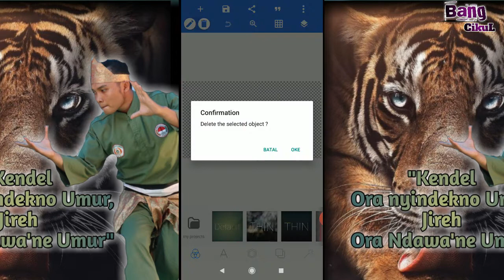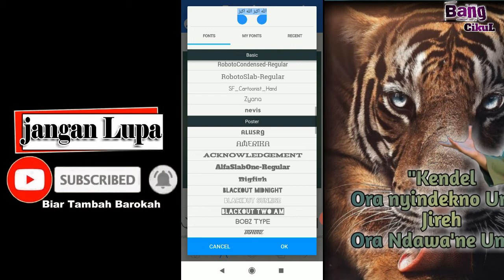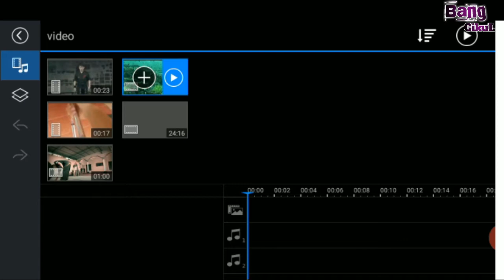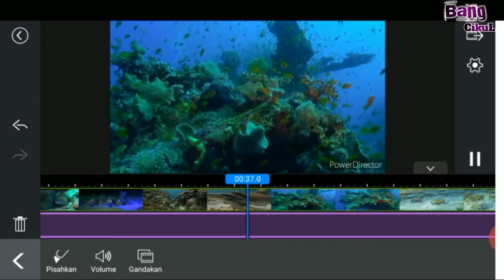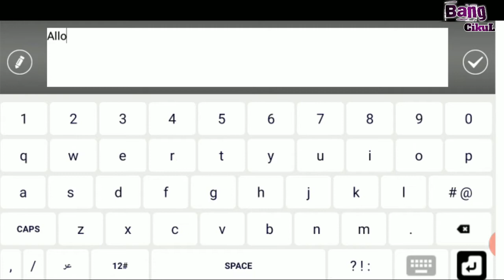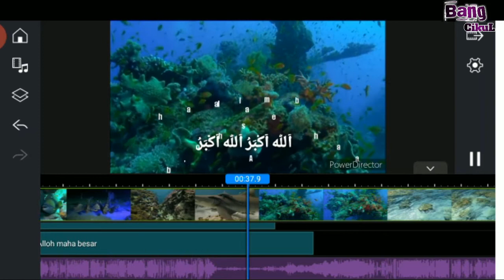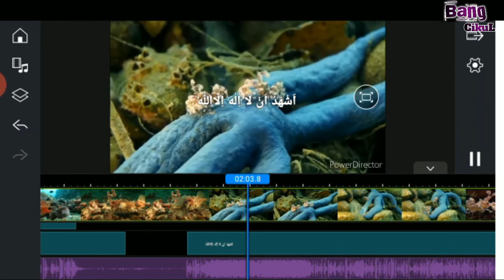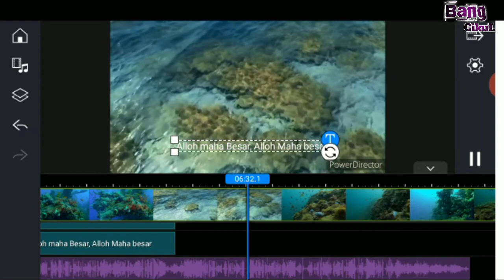Membuat vidio Adzan Persis kayak di TV''//Tutorial Android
welcom
di kesempatan kali ini Bang cikul Mau ngasih tutorial cara membuat vidio adzan persis kayak di TV-TV,
jadi di situ ada subtitle bahasa arab dan terjemahanya..
senoga bernabfaat
selamat mencoba
alhamdulillahijazakumullohuqoiro

Perekam layar
Azrecord
HP xiaomi s2